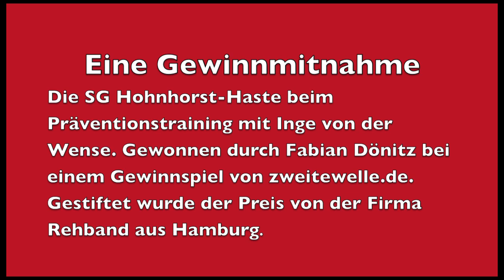SG Hohnhorst-Haste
Präventionstraining beim Oberligisten